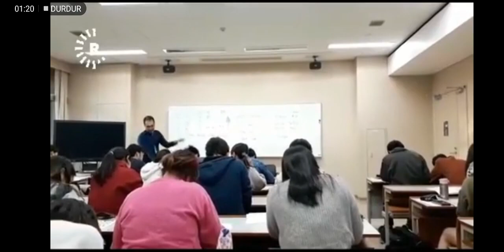Japonya’da Kürtçe eğitim resmen başladı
okyo Yabancı Araştırmalar Üniversitesi’nde Kürtçe dersler resmen başladı.

Daha önce, Kürtçe’nin Kurmanci lehçesini, halk ve öğrencilere okutmak üzere ders müfredatına aldığını duyuran Japonya’nın Tokyo Yabancı Araştırmalar Üniversitesi’nde, Kürtçe derslere start verildi.